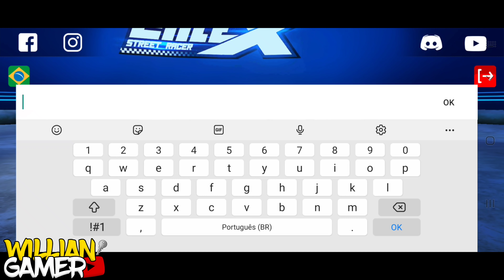LANÇO NOVO JOGO DE CORRIDA DA SEBBY GAMES ELITE X STREET RACER